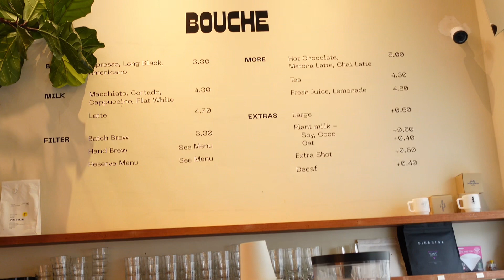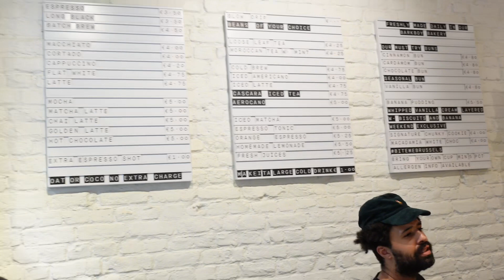TOP 3 COFFEE SHOPS YOU NEED TO TRY IN BRUSSELS 2023 | BEST COFFEE SPOTS IN BRUSSELS brussels coffee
Heeey loves in this video, I’m sharing some of the best coffee shops in Brussels in 2023! So if you happen to be in the city, please check them out and let me know what you think.

FIRST COFFEE SHOP
BOUCHE Specialty coffee
Location : Rue de Namur 4, 1000 Bruxelles

SECOND COFFEE SHOP
BARKBOY
Location : Rue de l’Enseignement 20, 1000 Bruxelles

LAST COFFEE SHOP
WIDEAWAKE specialty coffee roaster
Location : Rue de Flandre 185, 1000 Bruxelles